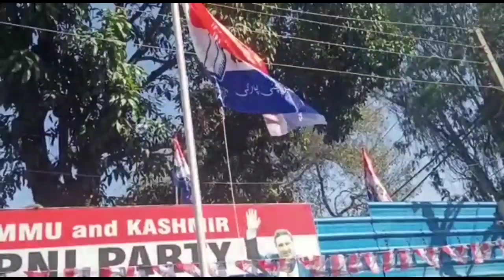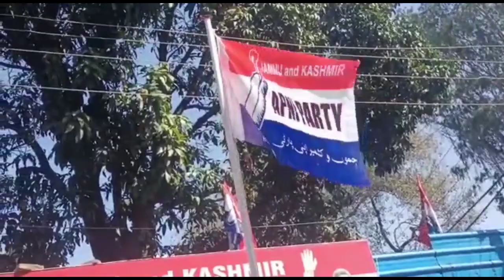Apni party celebrates foundation day at party headquarter gandhinagar jammu